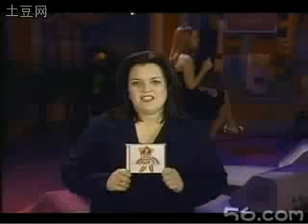Mariah Carey - Petals & Rainbow (Interlude) Live on The Rosie O'Donnell Show in 2000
Mariah Carey performed two inspirational songs on Rosie O'Donnell's talk show in 2000